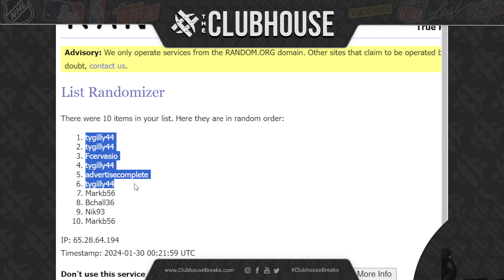FINAL CLOSER: 2023-24 Bowman U Chrome Basketball Delight Half Case Group Break #11232